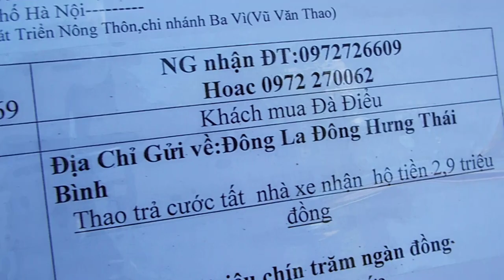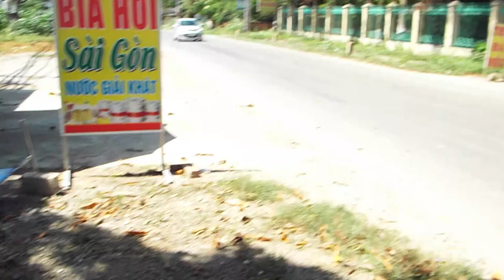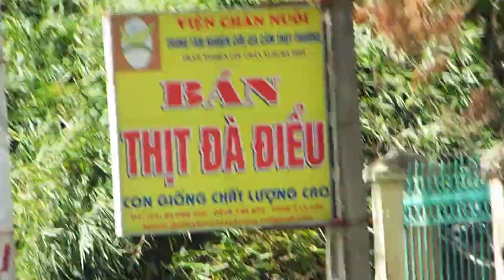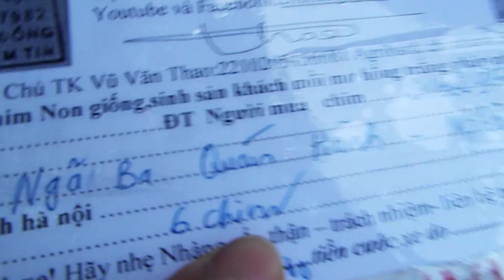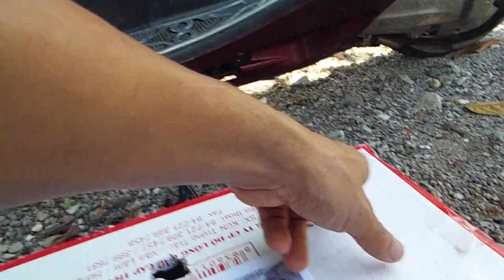cái nôi của con giống đà điểu 01635305982 giao TQ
con giống đà điểu toàn quốc  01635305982